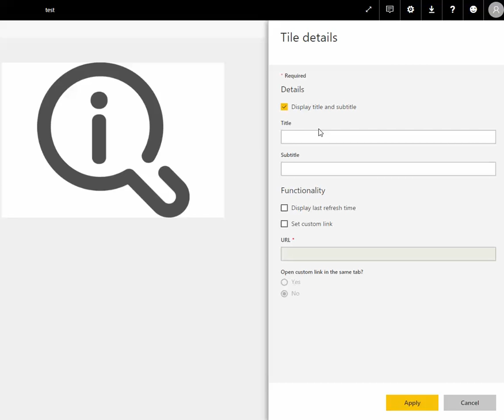Power BI Dashboard Image Bug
Bit of pinned image cuts off when adding Titles, refreshing the page resolves it!